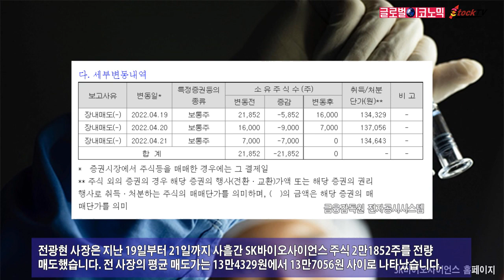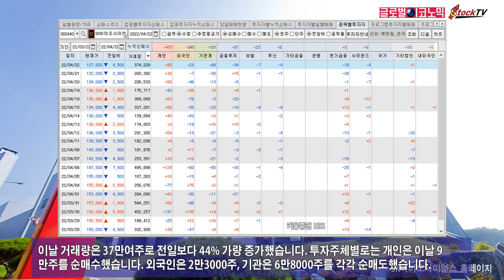SK바이오사이언스, 주가 급락한 이유?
SK바이오사이언스의 주가급락은 전광현 SK케미칼 사장이 보유 주식을 전량 처분하면서 투자심리가 악화된데 따른 것으로 보입니다. 전광현 사장은 SK바이오사이언스의 등기임원입니다.